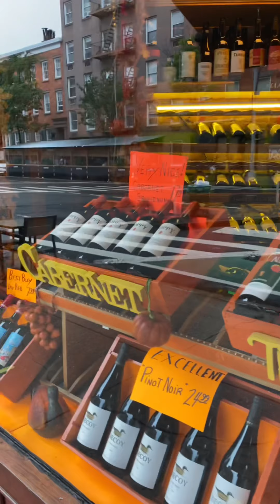9Sep.2021 วันฝนตก อยากได้จักรยาน เดินไปหาของทานที่เชลซีนิวยอร์ค